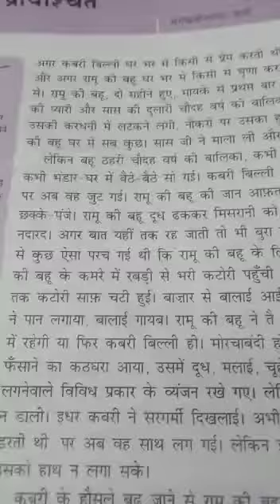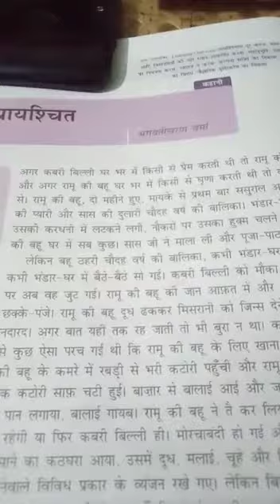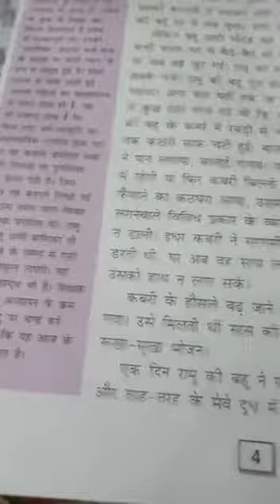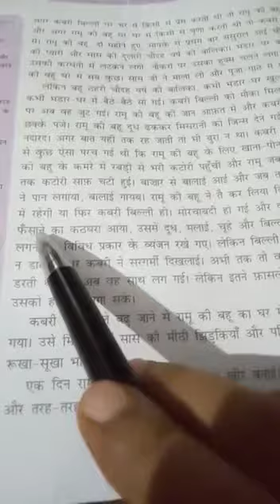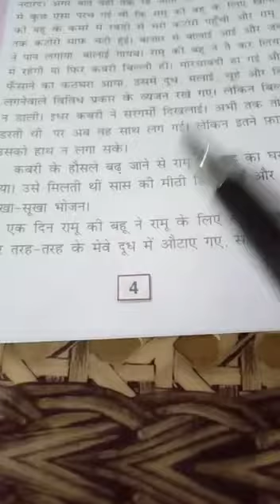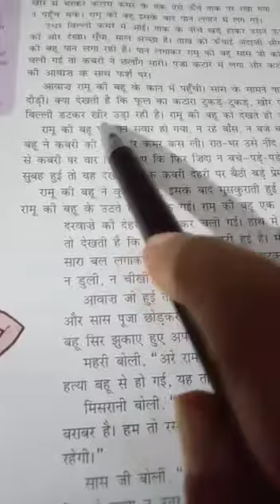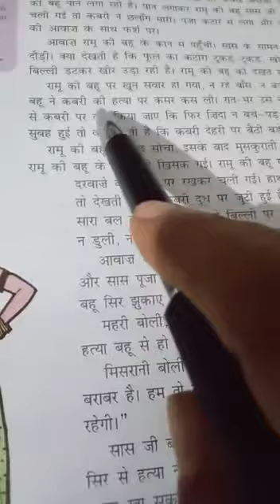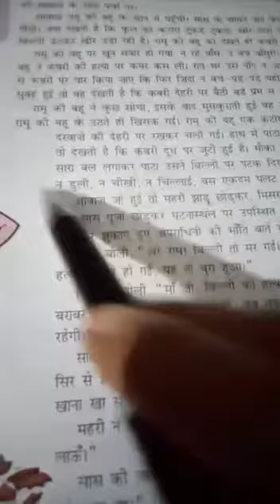Class 7 Hindi lit ch 2